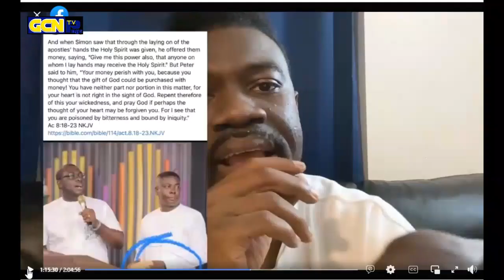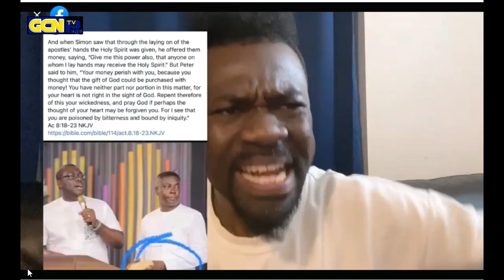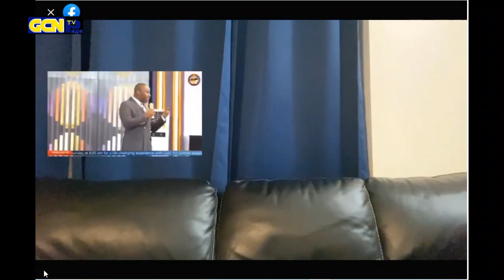EISH; Think Before You Talk Hopeson/ Should I Also Say Alan Bribed You when He Gave Ur Wife Money...